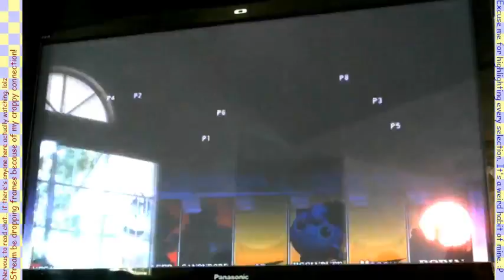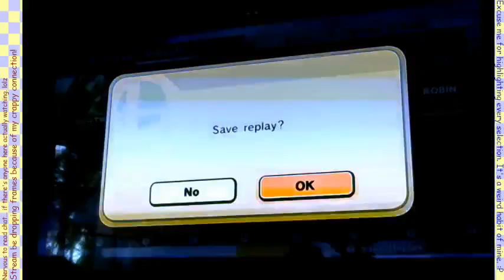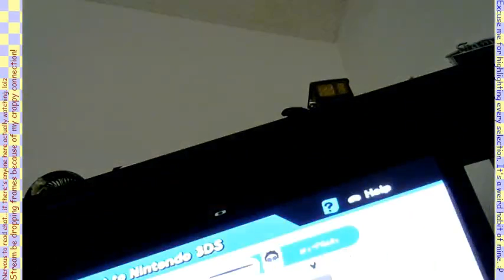Smash 4 Wii U- With Friends Locally 8/22/2015- 4v4, ffa 8P and 1v1 matches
Our first Smash hangout (or as my friends like to call it, "Smashfest").

There's a higher video quality posted by my friend but only the 4v4 matches. Also, the first part posted by him is the part I didn't get to record because I didn't set up my laptop in time. :P

Participating players are...
◕Pokey83
◕Mike
◕Yasuhiro the Ninja
◕Meeks
◕Crow
◕KingSlayer
◕my twin brother
◕me...

I seriously do not expect anyone to watch the whole thing. Just watch some matches and be done with the video.

session stream on 8/22/2015 at around 4pm PST

◕4v4 = 8 players, 4 vs. 4 team battles (team attack on)
◕ffa 8P = free-for-all 8 players
◕1v1 = 1 vs. 1

Third-party characters in the game belongs to their respective companies